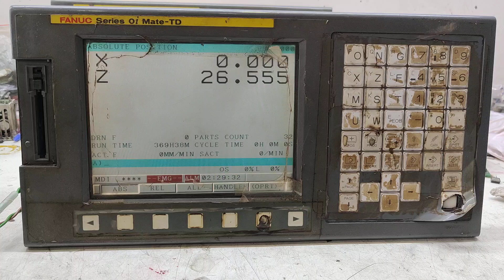Fanuc Series Oi - Mate -TD || System Oi-Mate-TD